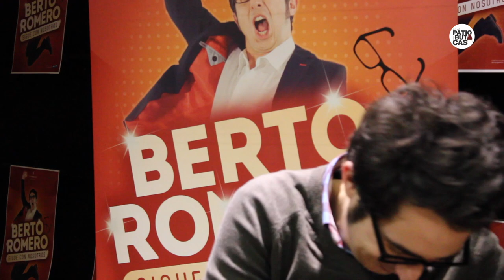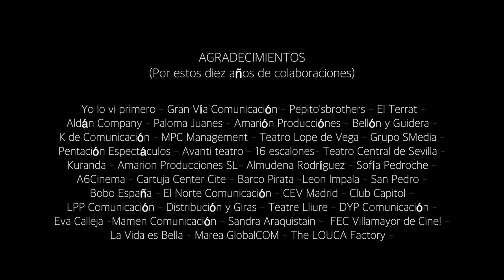Especial 10º Aniversario de 'en el Patio de Butacas'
Más de 20 artistas entre los que se encuentran intérpretes, directores, humoristas o músicos se felicitan al blog cultural 'en el Patio de Butacas' por haber cumplido 10 años.

- Saludos por orden de aparición: Marta Solaz, Marina Salas, María Isabel Díaz Lago, Tamar Novas, Thais Blume, Sergio Peris-Mencheta, Diana Palazón, Chema León, Nuria Gago, Andreu Buenafuente, Carlos Latre, Manuel Morón, Guillermo Ortega, Carlos Hipólito, Jorge Dorado, José Coronado, Antonio Hortelano, Israel Criado, Eduardo Aldán, Álex Gadea, Gisela, José Corbacho, Alex Monterde, Jaime Ordóñez, Eduardo Velasco, Rafa Gil, Iduna RuSol, Luz Valdenebro, Guillermo Barrientos, Ana Loig.

Dirección, Realización y Montaje: Sara Bandrés.